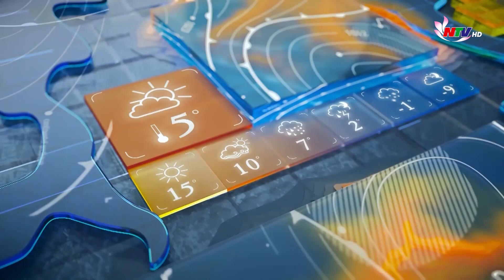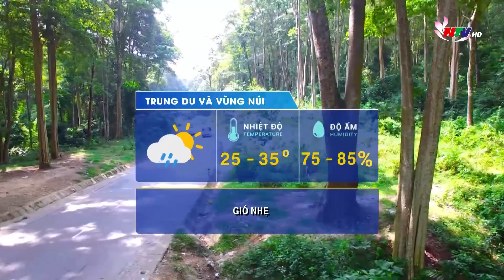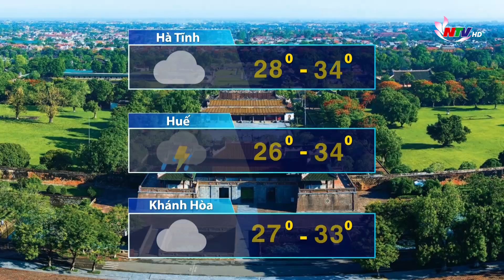Bản tin Dự báo Thời tiết đêm 11/05, ngày 12/05/2022